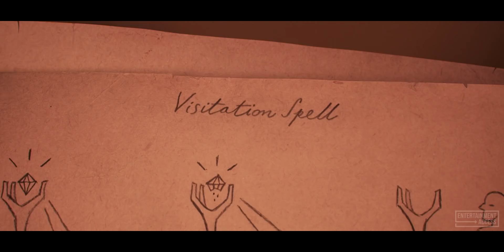ONWARD Trailer 3 (2020)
Watch the official trailer for Onward, an animation movie starring Chris Pratt and Tom Holland. In theaters March 6, 2020.

Set in a suburban fantasy world, Disney•Pixar's "Onward" introduces two teenage elf brothers who embark on an extraordinary quest to discover if there is still a little magic left out there.